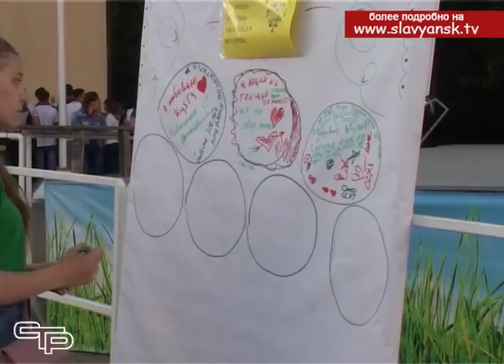Слет ученических и студенческих самоуправлений прошел в нашем городе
Молодежная политика в нашем районе по-прежнему в центре внимания властей и общественности. И эта политика реализуется в первую очередь с  помощью ученических и студенческих самоуправлений, которые сумели собрать самых активных ребят. Благодаря работе активистов  жизнь молодежи интересна и насыщенна.